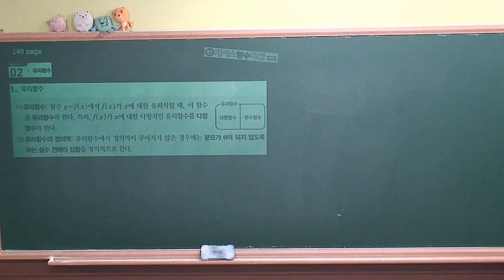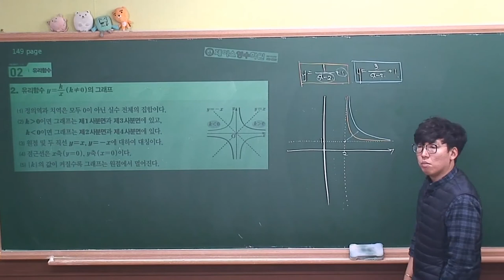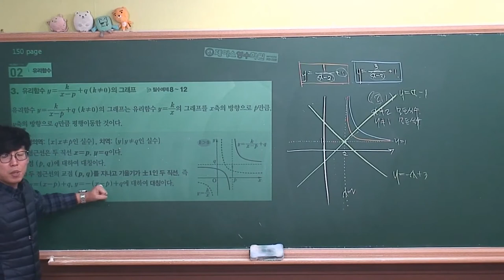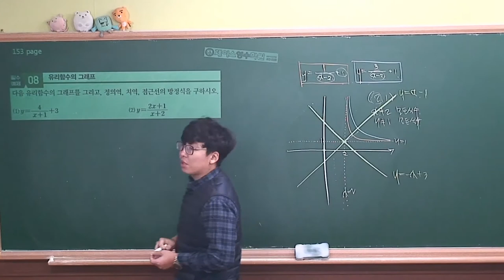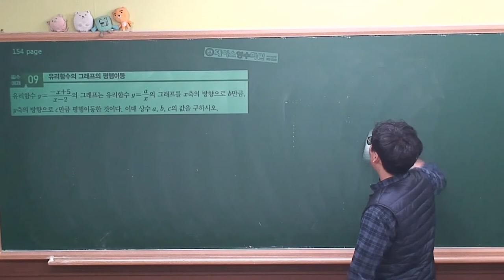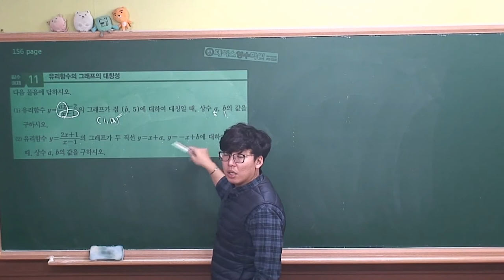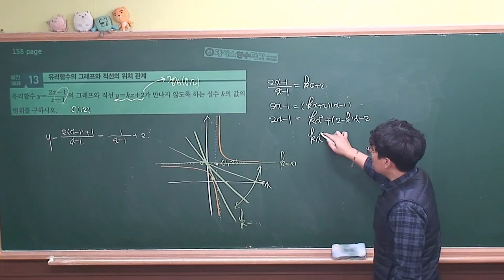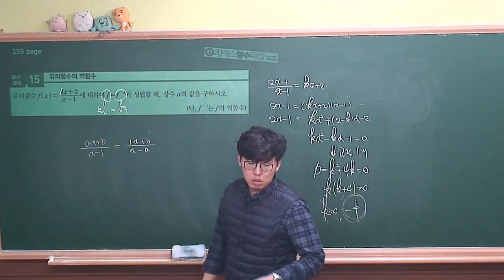[수학하 개념원리² (2015개정 고1과정)] Ⅱ.02(2)유리함수